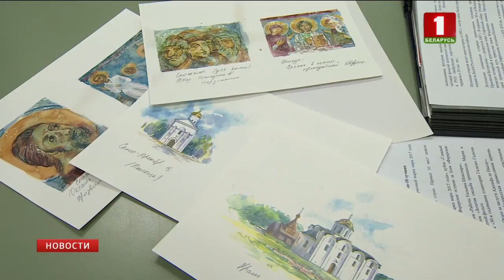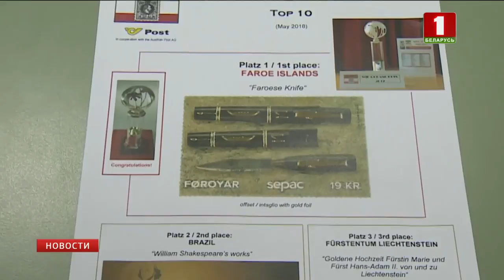Блок белорусских марок занял 6 место на международной выставке GRAND PRIX WIPA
Белорусские почтовики в топ-10 на мировой арене. Блок марок "Белорусская православная церковь. 1025-летие Полоцкой епархии" занял 6 место на Венской международной филателистической выставке GRAND PRIX WIPA. Она проходит в столице Австрии с конца 19-го века и является самой известной. Наша композиция из 3-х почтовых миниатюр, украшенная художественными полями, с изображением фресок Свято-Преображенского храма, опередила более 70 соперников со всей планеты.